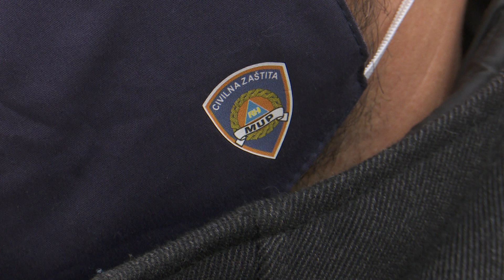SBTV - DNEVNIK - 101 NOVOOBOLJELI U ŽUPANIJI, 85 HOSPITALIZIRANIH - 14.12.2020.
Strože epidemiološke mjere koje su uvedene 28. studenoga s ciljem sprečavanja širenja epidemije, čini se još ne daju željene rezultate. Na državnoj razini imamo 1472-oje novooboljelih, a u Brodsko-posavskoj županiji 101 osobu. Raste i broj hospitaliziranih, u hrvatskim se bolnicama trenutno liječi više od 2800 pacijenata, a u samoizolaciji 54000 građana.

DNEVNIK SBTV-a | PON-PET | 20:00 i 22:00